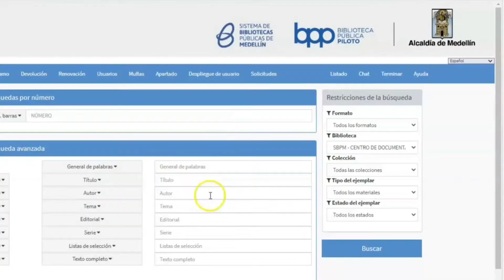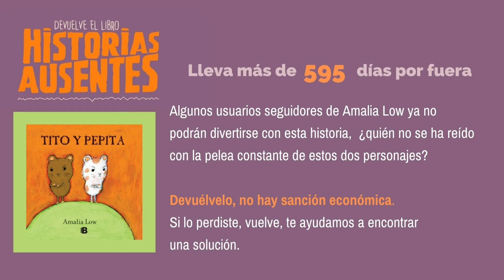Los libros buscan su hogar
Durante el confinamiento y las diferentes medidas tomadas por la contingencia en salud, muchos de nuestros libros también quedaron encerrados,  ¿no crees que es hora de devolverlos para que muchos más usuarios puedan disfrutar de ellos?